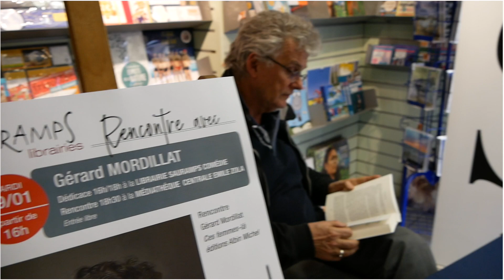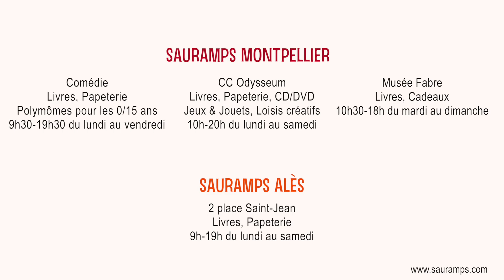"Ces femmes-là" - Rencontre avec Gérard Mordillat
Dans son dernier ouvrage intitulé "Ces femmes-là", Gérard Mordillat  plonge le lecteur en 2024, période à laquelle le gouvernement décide de voter plusieurs mesures, parmi lesquelles le regroupement des musulmans dans des quartiers "soi-disant pour les protéger".  L'auteur dresse ainsi le portrait d'une dizaine de femmes courageuses, pour ou contre cette mesure, mais qui seront toutes impliquées dans des manifestations pour faire entendre leur voix.